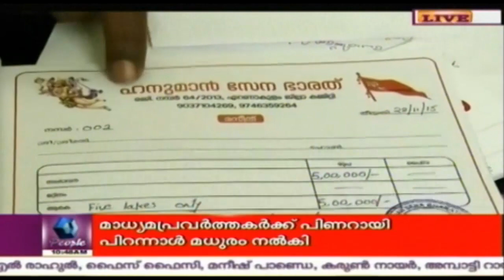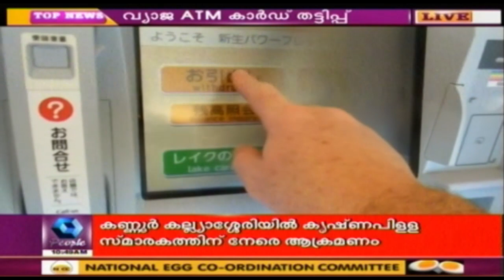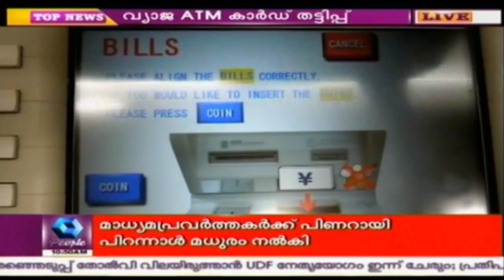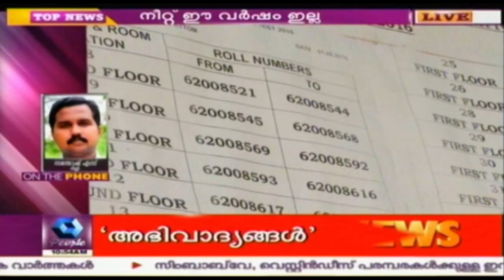News @ 10 AM: LDF Government Will Work As People's Government | 24th May 2016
Chief Minister elect Pinarayi Vijayan said that LDF will work together for the upliftment of people on the society.